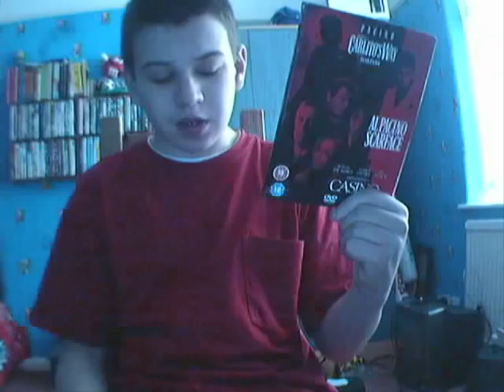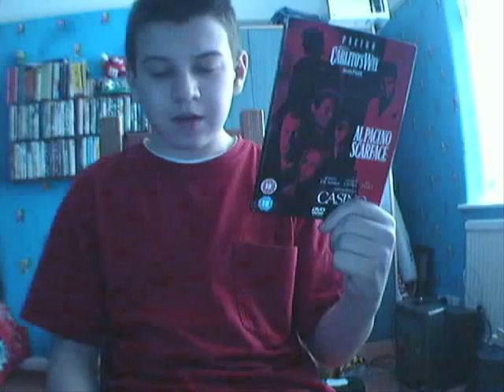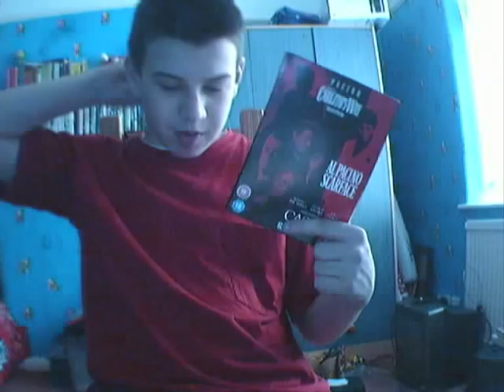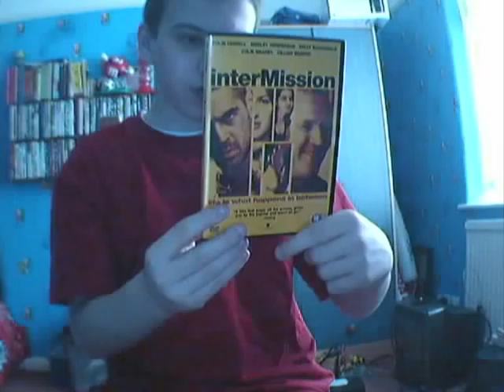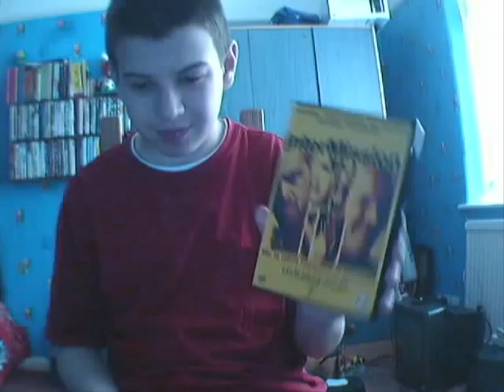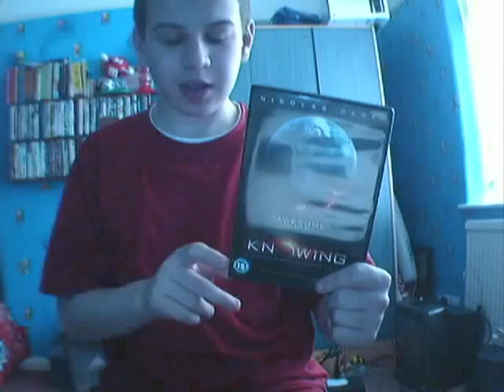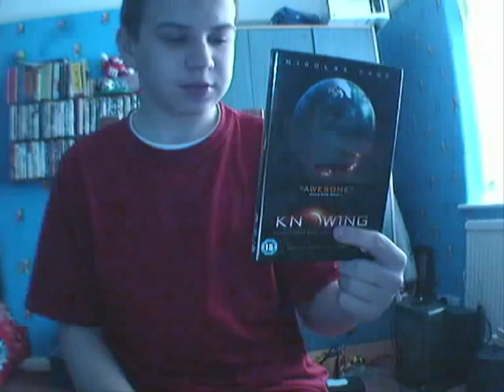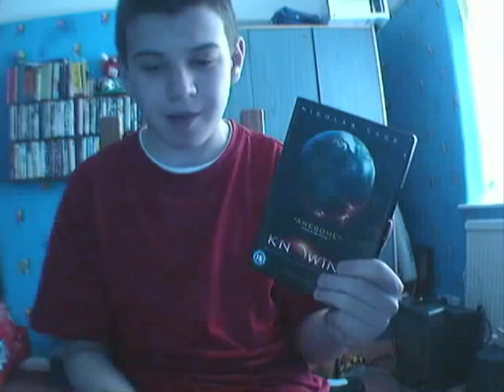Sean's DVD Collection - 01/09/09 - DVD Update - Part 3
Triple Feature Boxset (DVD)

Carlito's Way

DIRECTED BY: Brian De Plama

STARRING: Al Pacino, John Leguizamo, Sean Penn, Penelope Ann Miller, Luis Guzman, Jorge Porcel, Joseph Siravo, James Rebhorn, Frank Minucci, Adrian Pasdar, Richard Foronjy and Viggo Mortensen

Scarface

STARRING: Al Pacino, Mary Elizabeth Mastrantonio, Michelle Pfeiffer, Steven Bauer, Harris Yulin, F. Murray Abraham, Miriam Colon, Robert Loggia, Al Israel, Angel Salazar, Paul Shenar and Pepe Serna

Casino

STARRING:Robert De Niro, Joe Pesci, Sharon Stone, Don Rickles, Frank Vincent, Pasquale Cajano, James Woods, John Bloom, L.Q. Jones, Alan King, Bill Allison, Kevin Pollak, Philip Suriano and Vinny Vella

Intermission (DVD)

DIRECTED BY: John Crowley

STARRING: Colin Farrell, Shirley Henderson, Colm Meaney, Cillian Murphy, Kelly Macdonald, Ger Ryan, Deirdre O'Kane and Michael McElhatton

Knowing (DVD)

DIRECTED BY: Alex Proyas

STARRING: Nicolas Cage, Rose Byrne, Chandler Canterbury, Lara Robinson, Alan Hopgood, Nadia Townsend, Ben Mendelsohn, Adrienne Pickering, D.G. Maloney, Alethea McGrath and Danielle Carter